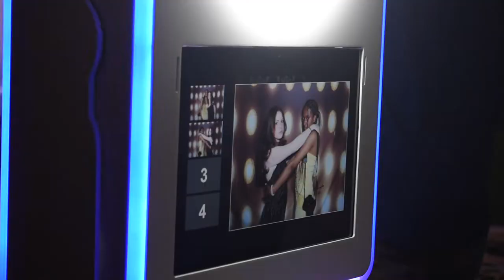Newton South High School Prom 2022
Special thanks to Amelia Everett and Shoshana Liebowitz for taking hold of the camera and getting some great clips!

By Tae Hong